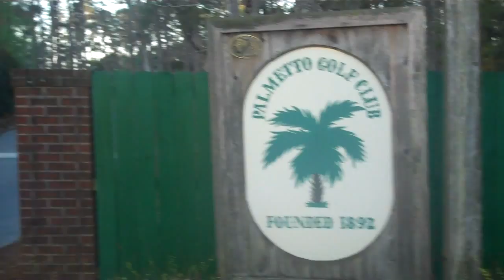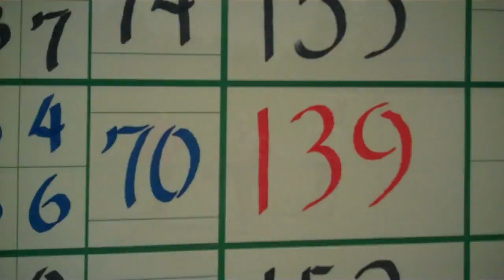CofC Golf: Palmetto Intercollegiate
Video recap of College of Charleston men's golf trip to compete in Palmetto Intercollegiate. Tournament was held at Palmetto Golf Club in Aiken, S.C. the fourth oldest course in the United States, founded in 1892.